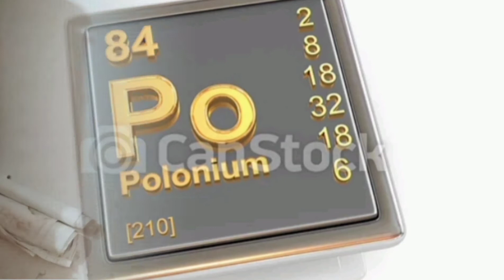दुनिया का सबसे खतरनाक जहर?☣️🏺 ||World's most dangerous poison?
highlighter about video

• सायनाइड क्या होता है?
• साइनाइड क्या खतरनाक होता है हमारे लिए?
•  सायनाइड की खास बात क्या है?
• दुनिया का सबसे खतरनाक जहर कौन सा है?
• दुनिया के सबसे खतरनाक जहर को किसने बनाया था?
• दुनिया के सबसे खतरनाक जहर की कौन सी खतरनाक बात है?
• क्या साइनाइड दुनिया का सबसे खतरनाक जहर है
Hello friends ZIT Champions me ap ka swagat hai apko har teen din baad one knowledge wali video milti rahe gi .  is channel ko 3 sisters chalati hain ZOYA ,TATHEER INSIA  chahti Hain Ki taki Garib log ki  padhaai mein madad kar sake.  yah bacchiyan AMU mein padhti hain.  in bacchiyon ka hosla badhane ke liye MERE IS CHOTE SE  channel ZIT CHAMPIONS ko subscribe karen aur agr MERI YE  video acchi lage to like karen aur apne friends ko share karen taki sab logon ko knowledge hasil ho SAKE translates to friends.  Or ye bachiya parahi ki video batati hai
ABOUT THIS
ZIT CHAMPION
SCIENCE FACTS
FACTS
ANIMAL FACT
GENERAL KNOWLEDGE
FOODS,
TECH,
TECHNICAL BATE
SCIENCE AND TECHNOLOGY
THANKS TO ALL WATCHING MY VIDEO